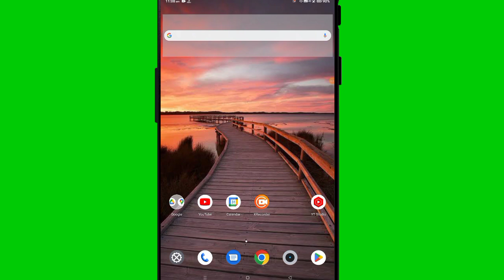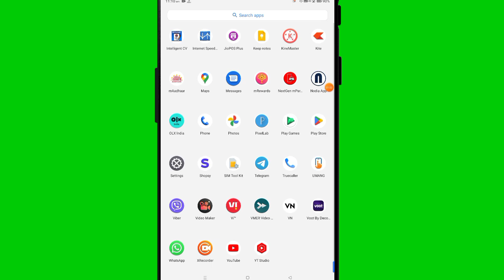Fix Please login to using your internet banking | Sbi yono login problem solve